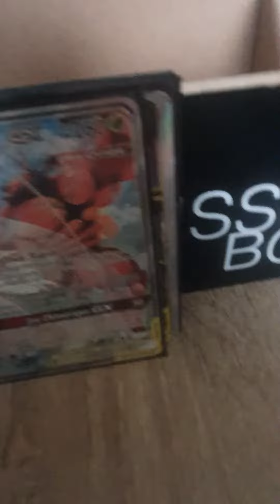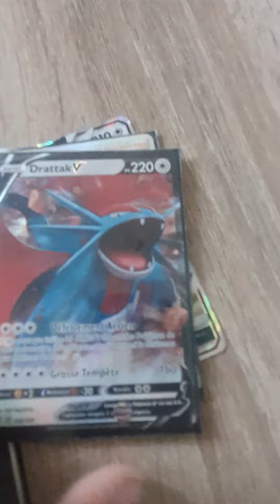Voici quelques une de mes cartes Pokémon